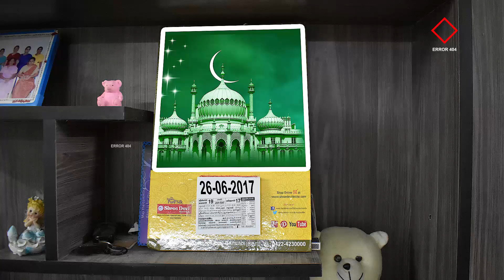BRIYANI KEDAIKUMA | ERROR 404